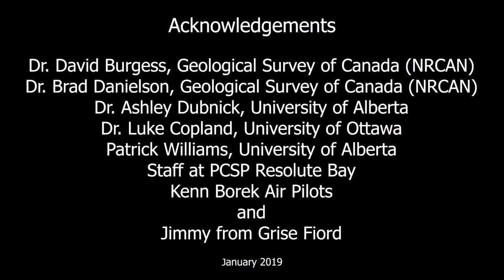Claire Bernard-Grand'Maison - W. Garfield Weston Foundation Award in Northern Research (Master's)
A short video explaining my MSc research project at the University of Ottawa and thanking the W. Garfield Weston Foundation for the Award in Northern Research (Master's) received in June 2018.